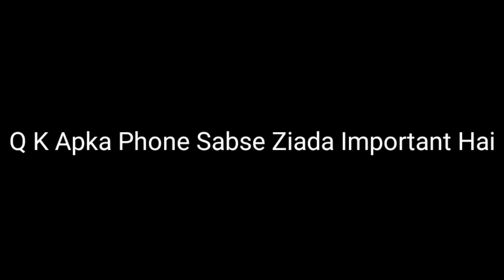Samsung Vlogging Phone Got Broken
it was only phone which I used to vlogging with.

i this is very late bideo, My samsung phone was broken And I was waiting for new phone . The journey of waiting will teach you that what should you do when you love the thing more than and all and gets away then what you should do?
Music Credits

Caution🙋🙋
Video Dekhan ديکڻ  Ka bohat Bohat Shukhriya.
If You wanna be part of my vlog then
grab a phone record a clip saying My name is (your name city ) and video dekhane k liye apka bohat bohat Shukhriya.

Bhai ko Har Jaga Follow Kro Warna
Hamesha Single Rahogay😁😁😁